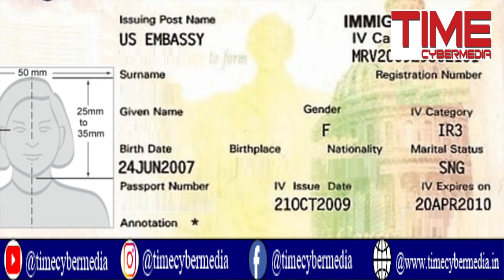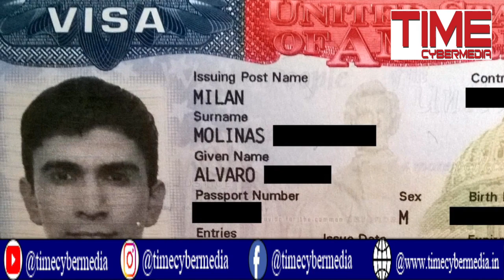बिना वीजा और कम पैसों में घूम सकते हैं विदेश जानिए कैसे !